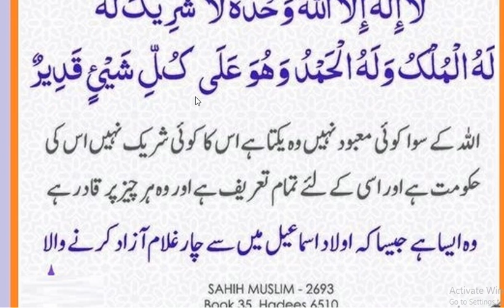Jis nay 10martba parha | Hadees Shareef | Hazrat Muhammad ﷺ Ny Farmya